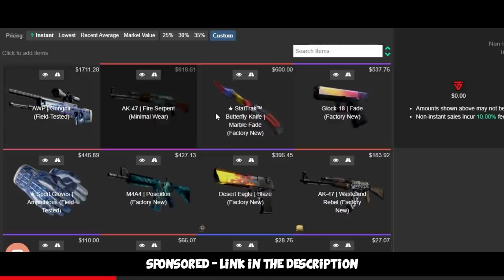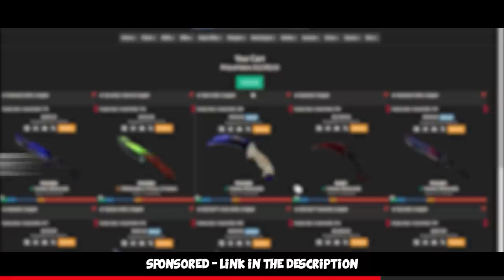Getting carried by d0cc (5000 ELO) - FACEIT Level 10 Competitive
What happens when @D0cCTV goes full carry mode? :D